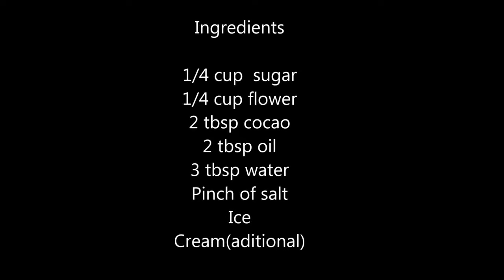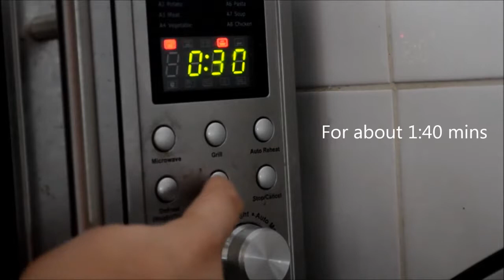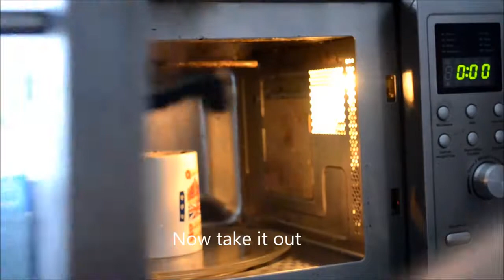Chocolate Brownie Mug Cake in 3 Minute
This makes a delicious brownie for one in about a minute. 60 seconds makes a molten center brownie. 75 seconds make a uniformly done brownie. Be careful not to overcook.